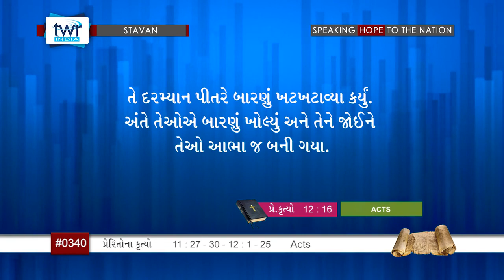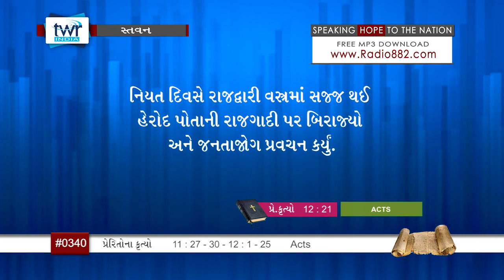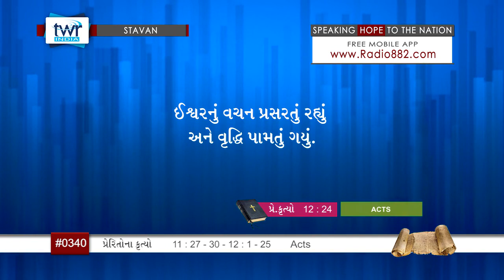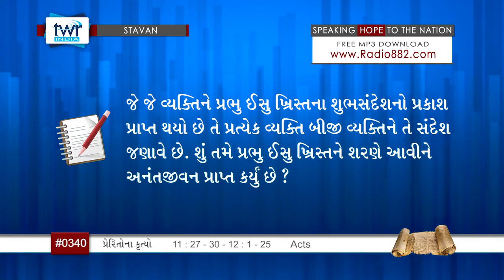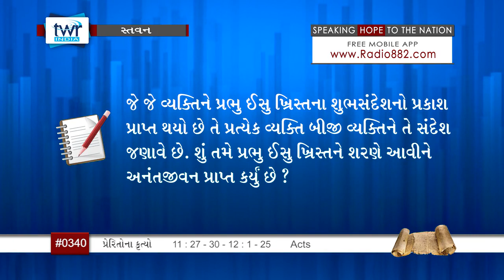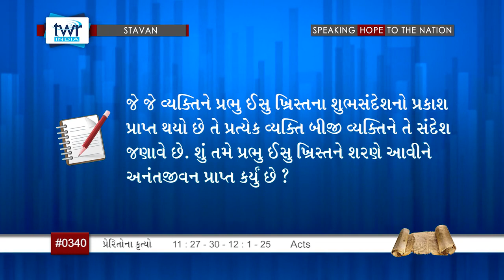TTB Acts પ્રકરણ 11:27-30 - 12:1-25 (#0340) Gujarati Bible Study Stavan